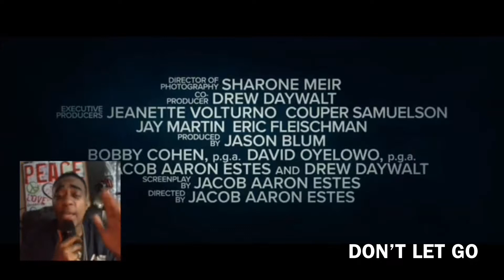MOVIE TRAILERS 2019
Hey guys here’s 7# OF MY NEW’ HOT PICK MOVIES🍿 🎥 COMING OUT THIS YEAR ( 2019 ) THAT I FEEL ARE MOST SEE, if you love a good movie with some great Black Casting these are definitely for you .  I L❤️VE MOVIES🍿👍🏾